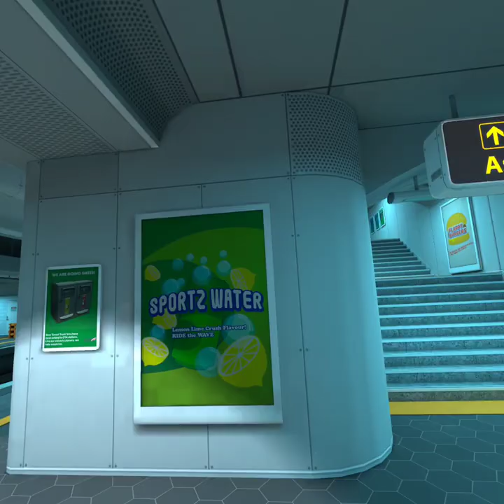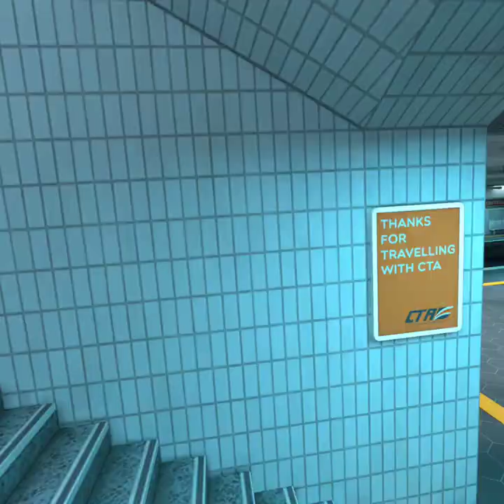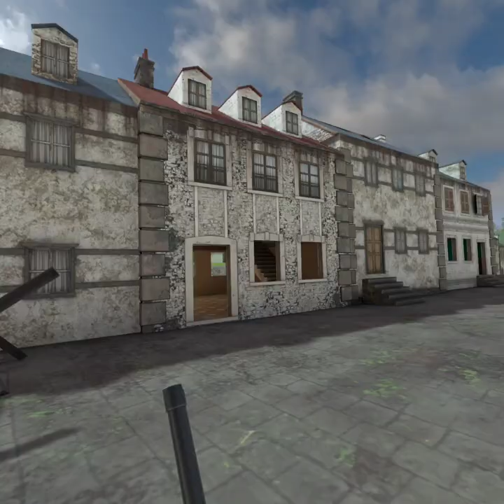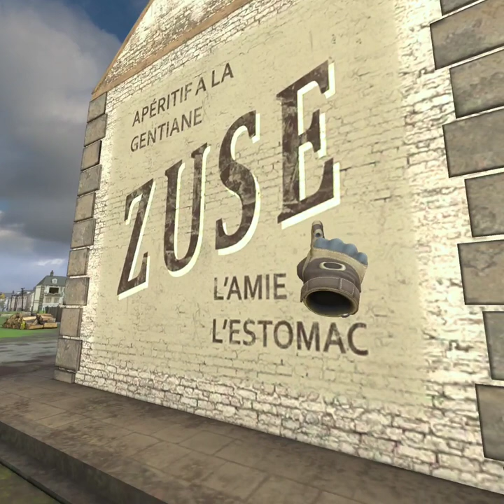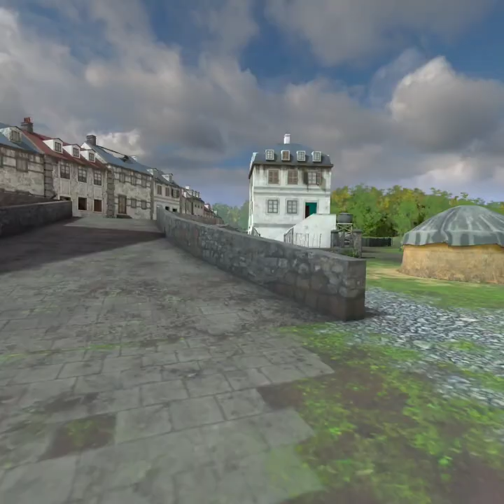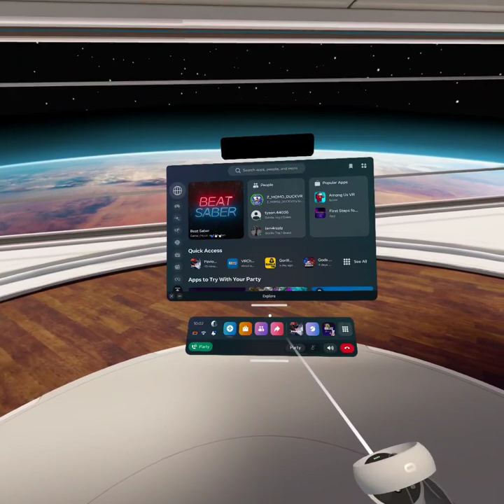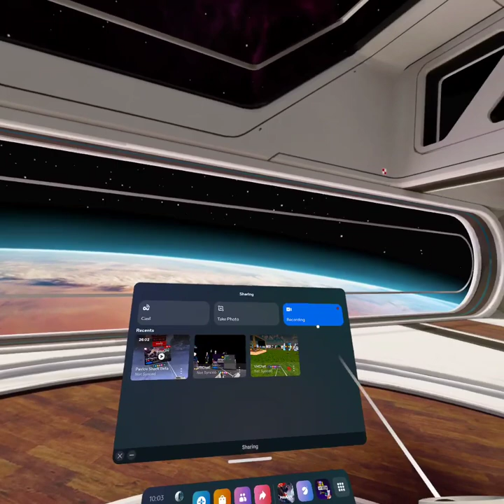Losing Trust HAHA! || Pavlov TDM, Gun Game, Zombies